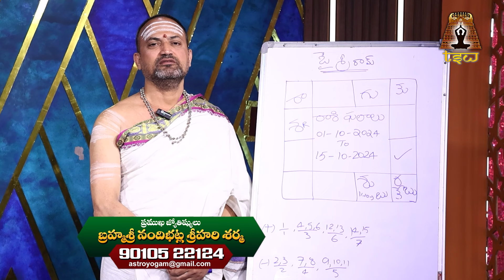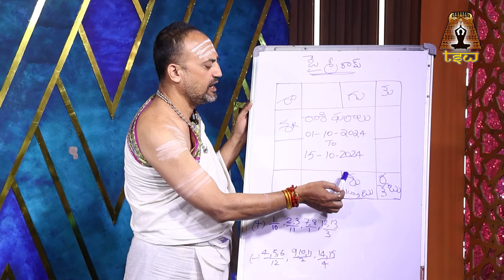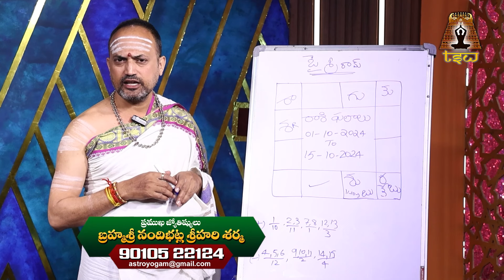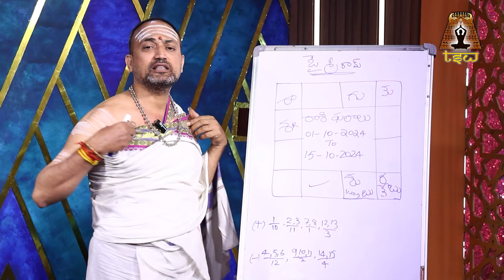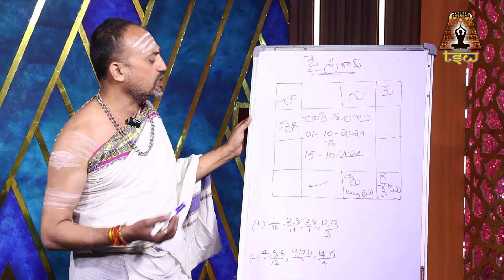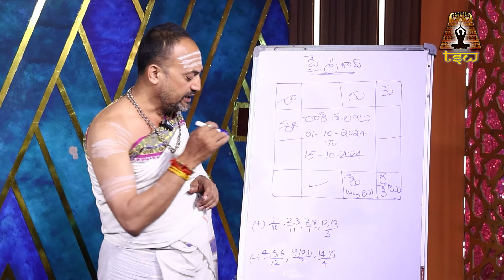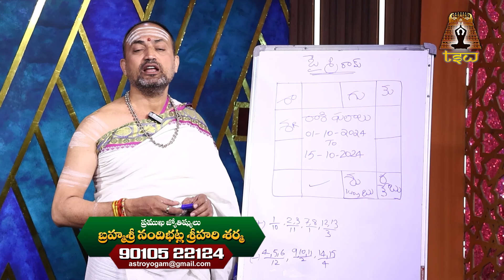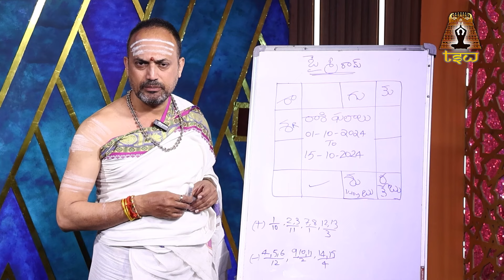October Vruschika Rasi 2024 | Scorpio Predictions for this month | Dasara Rashi Phalalu 2024 | TSW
Watch► October Vruschika Rasi 2024 | Scorpio Predictions for this month | Dasara Rashi Phalalu 2024 | TSW